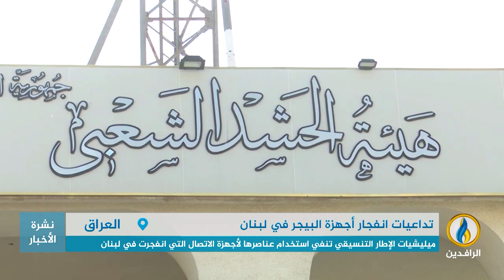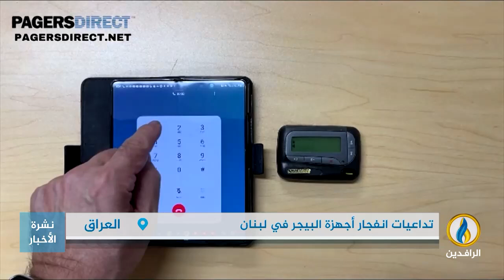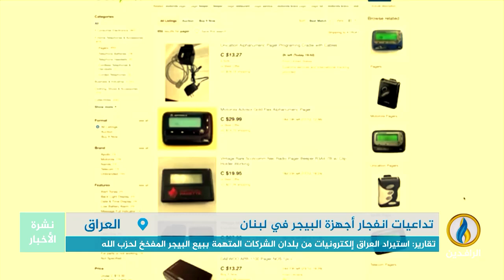تقرير | ميليشيات الإطار التنسيقي في العراق تنفي استخدام عناصرها لأجهزة الاتصال التي انفجرت في لبنان